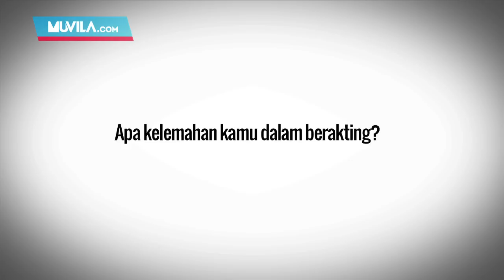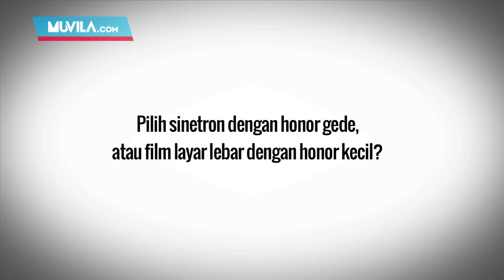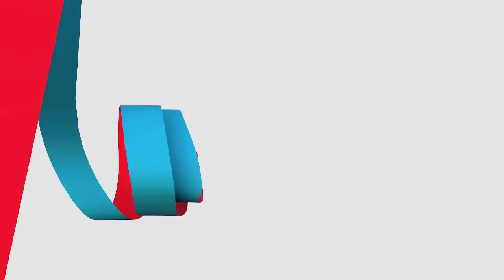MEET THE ARTIST: Reza Rahadian, Aktor Idealis atau Komersial?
Reza Rahadian mengaku aktor tak punya prinsip, tak tahu jati dirinya dan temperamental. Kenapa aktor semumpuni Reza Rahadian berkata seperti itu? Apa lagi yang dibeberkannya dalam video wawancara Meet The Artist kali ini? Tonton langsung.